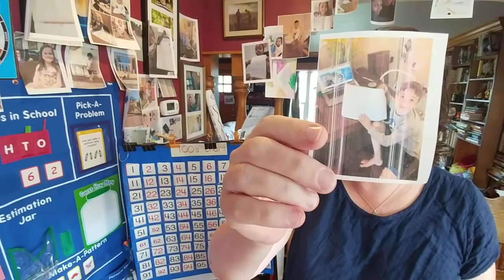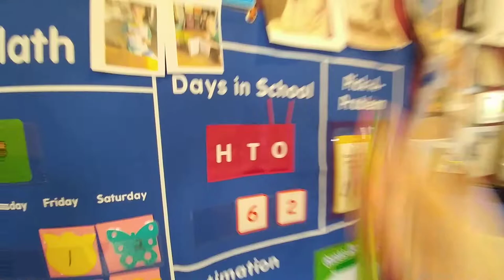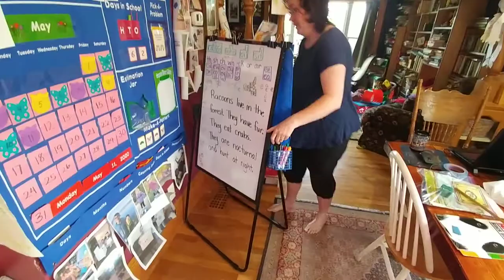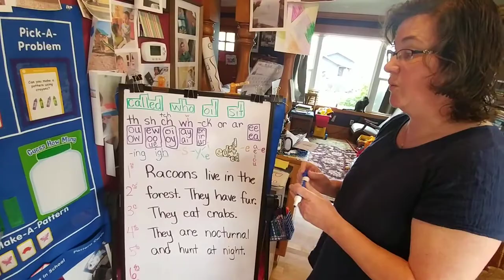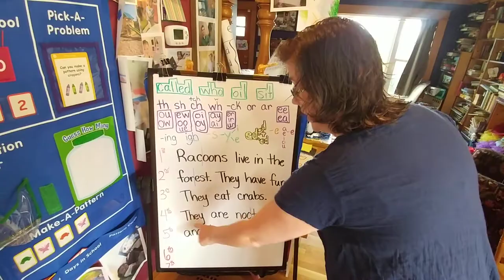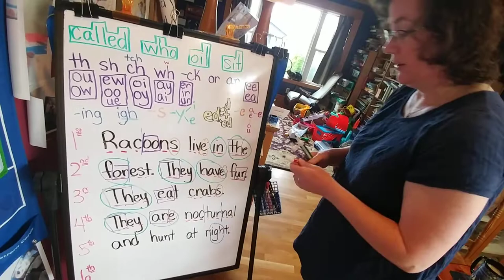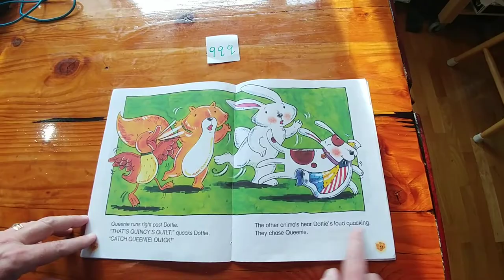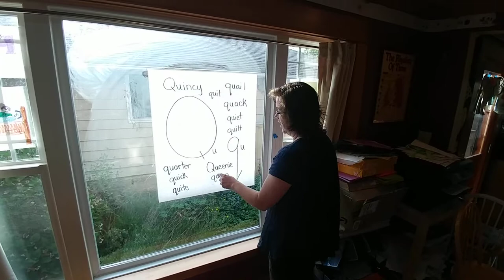May 11 2020 Morning Meeting